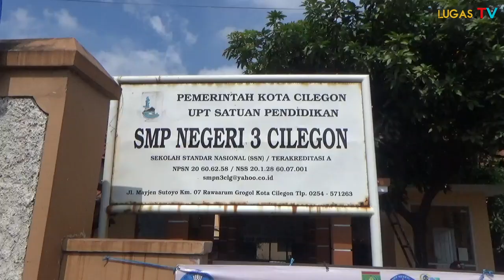SMPN 3 KOTA CILEGON "SIAP MELAKUKAN PPDB TAHUN AJARAN 2022-2023"